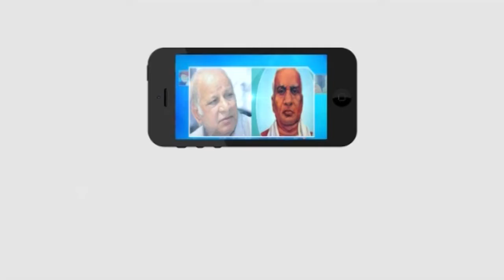మంత్రి పదవికి రాజీనామా చేయాలని డిమాండ్ ||Masterkey tv